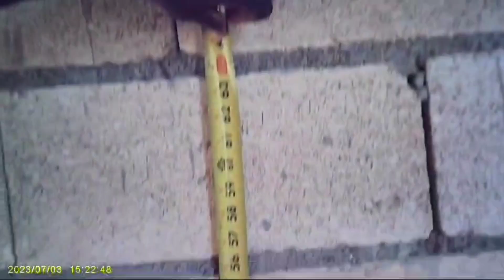How To Mark Out Your Electrical Outlets !! Purpose of Cutting The Walls For Your Electrical Outlets